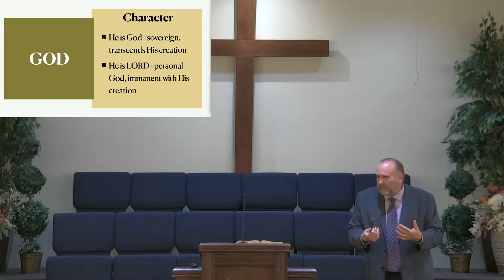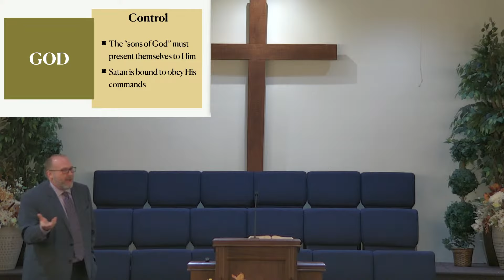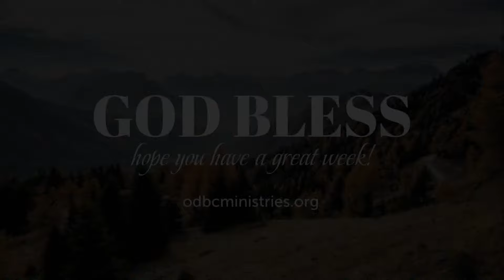Sermon - God's Waiting Room Series: The Drama of Life , Message 4, 10/20/24 - Sun Night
Today's Speaker: Pastor Jeffrey Bateman

Welcome to Open Door Baptist Church!

It is our desire to exalt the Savior as we edify and educate the saints. We also desire to engage with our community as we share the good news of Jesus Christ. We trust that your time with us will bring you and your family closer to the Lord.

~ Jeffrey Bateman, Senior Pastor ~

For the Word of God and the testimony of Jesus Christ – Rev. 1:9